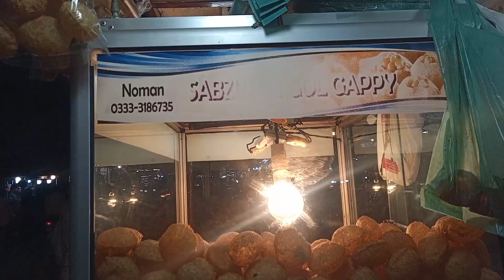kharader k famous | Best Gol gappay in kharader Karachi | Khatta meetha pani Ka taste